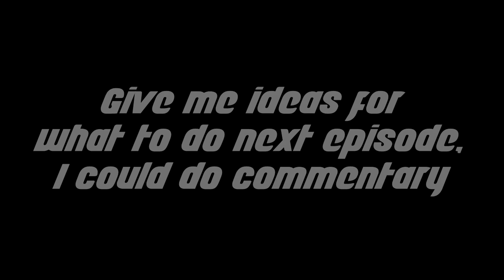Hrguy Plays OP PvP :o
Today I bring you guys another video! I was playing on a danish server called radpvp.dk! - I've never really enjoyed this sort of pvp but this is a really good server to play on! IP: radpvp.dk
Can we get 50 likes? ENJOY!

► Texture Pack: ngal 150k
[The creator takes credit]

► Music: XYLØ - Get Closer (Felix Palmqvist Remix) - AND - WTBDO

► Software: Sony Vegas Pro 13 + Photoshop CS6